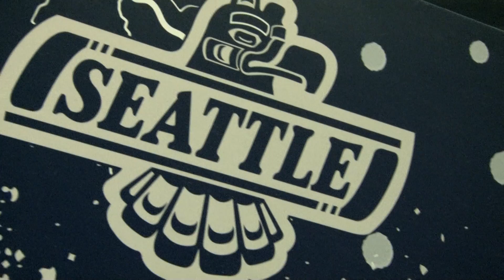Warm 106.9 at the 2014 Thunderbirds Teddy Bear Toss